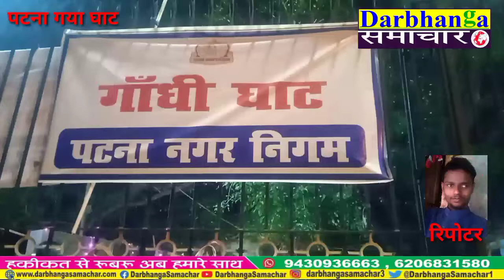पटना गायघाट की लाइव तस्वीरें छठ की तैयारी और गंगा आरती की तस्वीरें